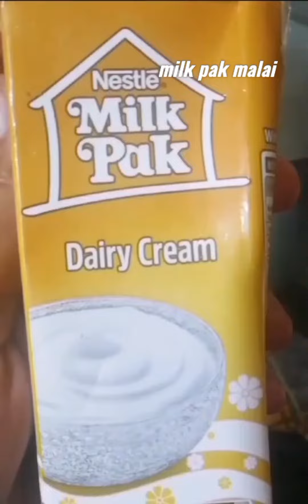Dahi baray recipe دہی بڑے /quick & easy/ 20mints recipe/so delicious#mixentertainmentz2#shortsviral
besan k dahi baray
dahi baray masala recipe
namkeen dahi baray recipe
lahori dahi bhalla recipe
dahi bhalla banane ka tarika
dahi bhalla chaat recipe
dahi pullkiyan recipe
dahi bhalla recipe ruby ka kitchen
dahi pullkiyan recipe
chatni  ijaz ansari
dahi banane ka tarika
dahi bhalla recipe ijaz ansari
dahi baray recipe
dahi baray recipe food fusion
meethay dahi baray
mash ki daal k dahi baray
dahi bhalla recipe baba food

ingredients list _
3 cup besan
1 tspn salt to taste
2 red chilli
1 tspn water
1 tspn salt to taste
1/2 inch cooking soda
3 tspn oil
4 cup dahi(yogurt)
2 pieces green chilli
1/2 inch salt to taste
2 tspn red chilli
2 cucumber
1 onion
2  tspn fresh malai
1 milk pak malai
3 tspn chat masala
4 cup sugar
1 tspn mayonnaise
1 tspn zeera
5 tspn imlli chatni